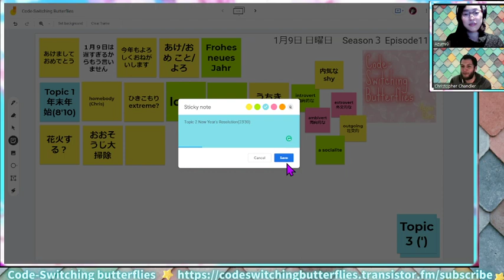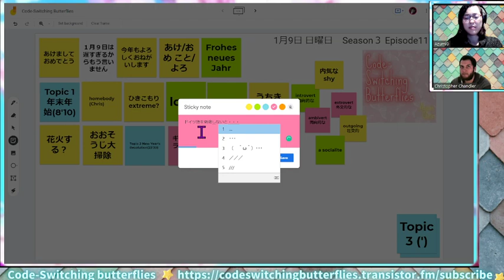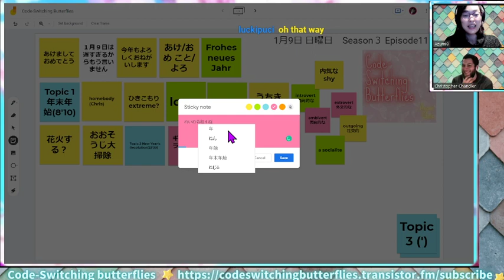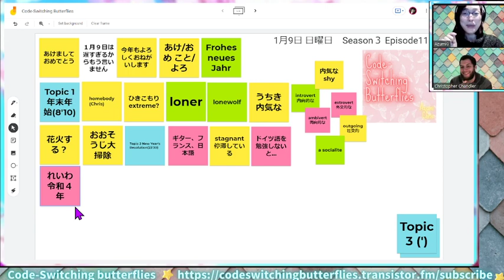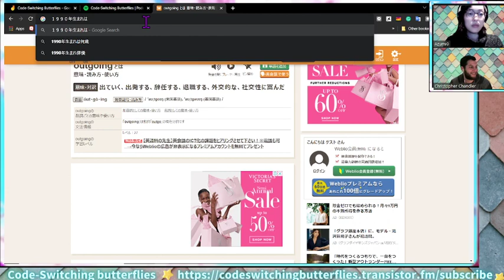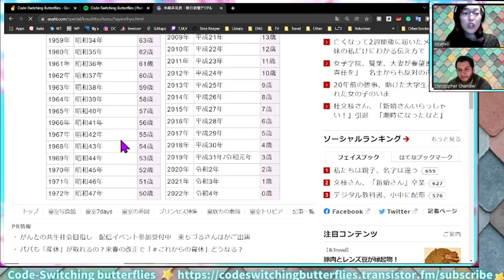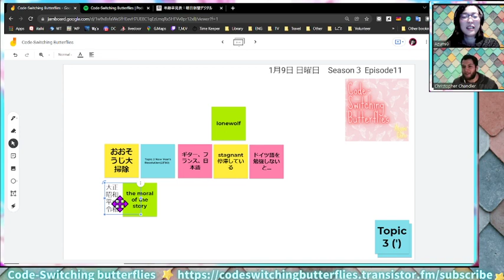【 🇺🇸 🇯🇵】《S3E11-2🦋新年の抱負》🎙Bilingual Japanese English Podcast Code-switching Butterflies